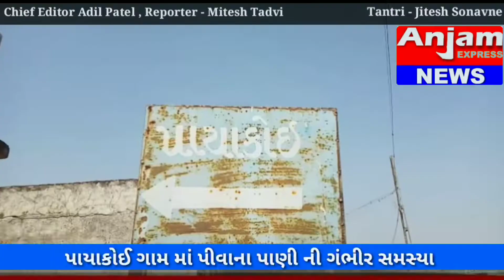Chota Udai Pur - Marriage (લગ્ન) કરનાર યુવતી Payakoi ગામ ખાતે જળ ની શોધ મા નીકળી.